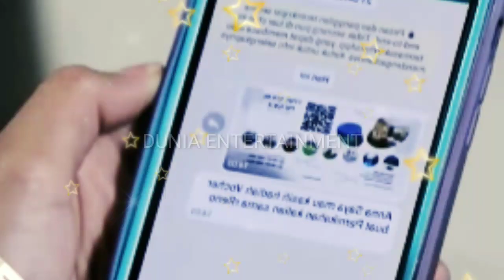Hebohkan sejagat Raya! Vidio Christ Pamer Sedan Mewah, Iseng Jemput Alisia, Netizen Gigit Bibir.